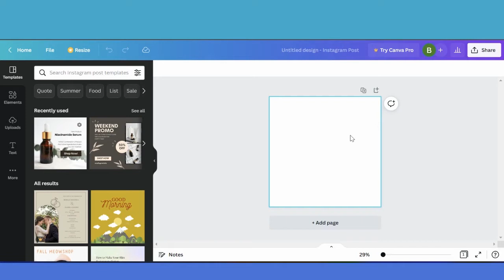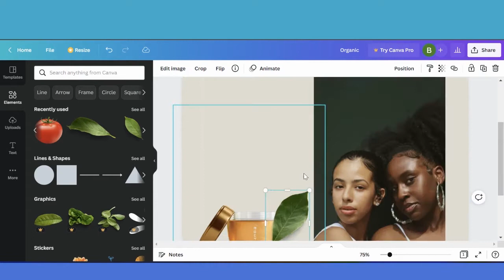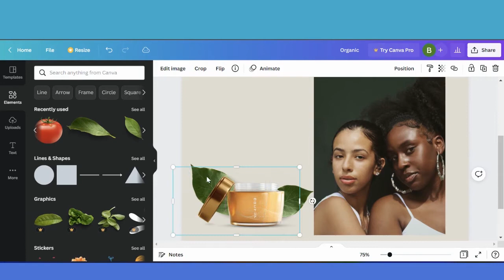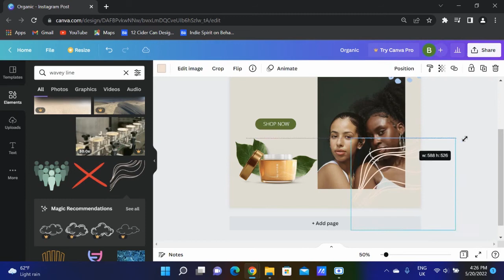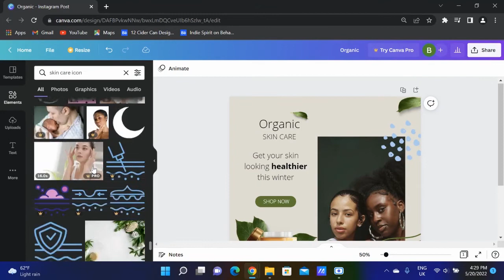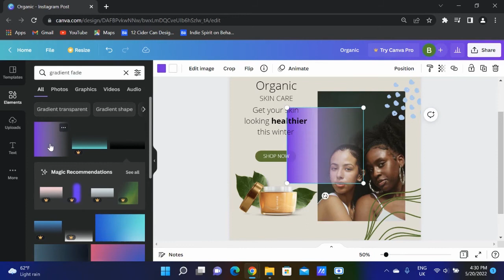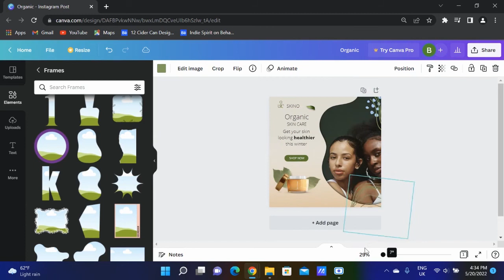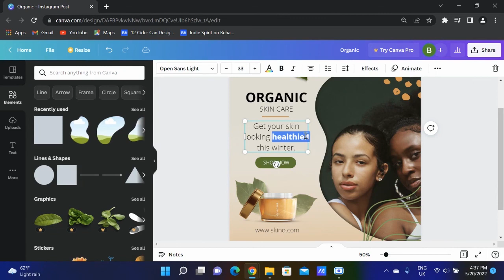Canva tutorial: How to design a skincare post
Hi amigos. Today I will be showing you how to create a skincare social media post on Canva. Try to design it yourself.

Like the images used?

xo,
Boce Oreal